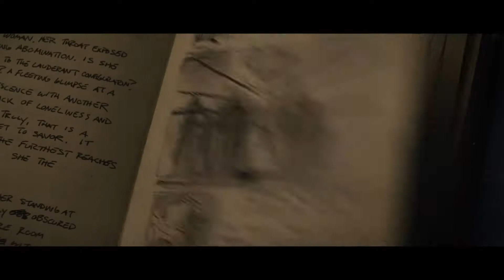Hellraiser trailer 2022 próximamente en hulu